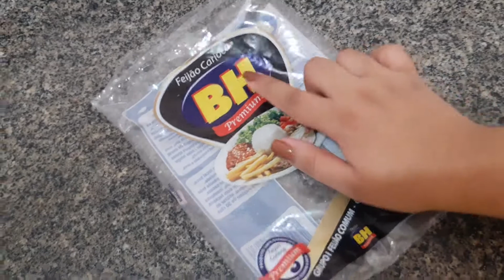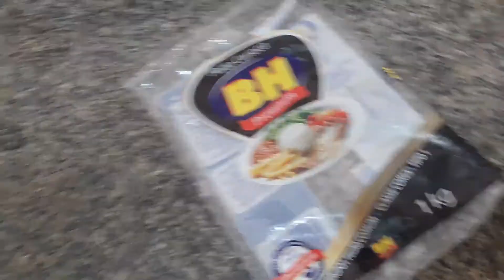Faxina no Fogão,Testei Feijão Novo,Compras e mais... | Tamara Silva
Oi minhas belas,tudo bem? Mais um vídeo no canal, espero que gostem!  :)

💓PAGINA DO FACE: Sempre Bela

***MAIS INFORMAÇÔES***

💓Gravação: Celular Motorola One Vision
💓Editor: Wondershare Filmora ( 8.1.0)
💓Áudio: Microfone de Lapela
💓Miniaturas/Capas: PiscArt  e Site Remove.bg
💓Músicas: Biblioteca do Youtube.